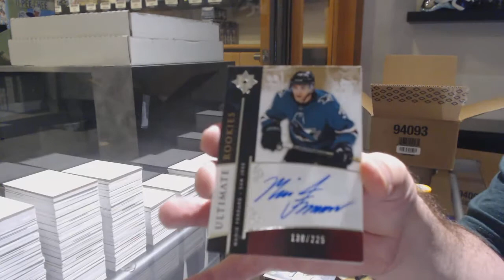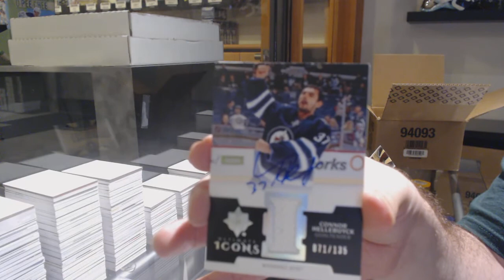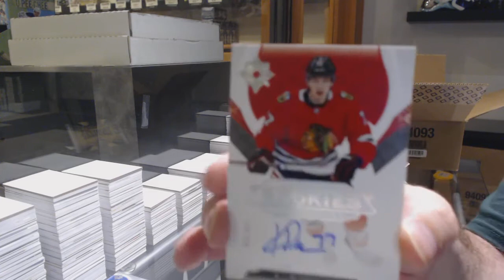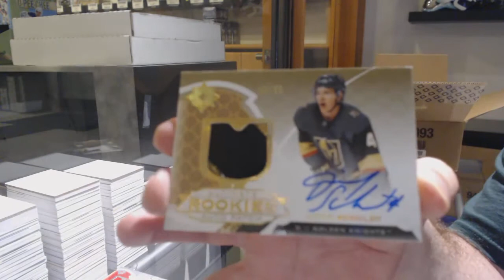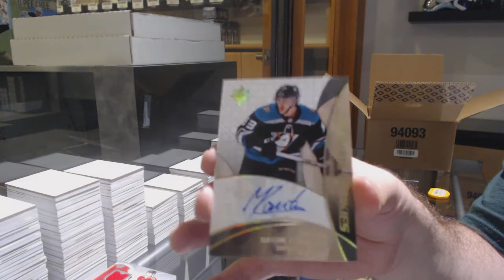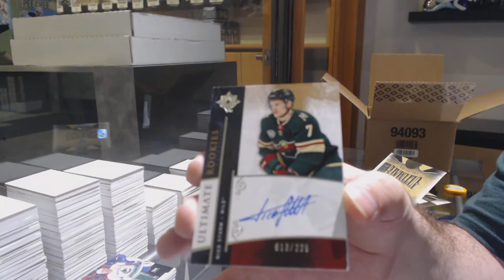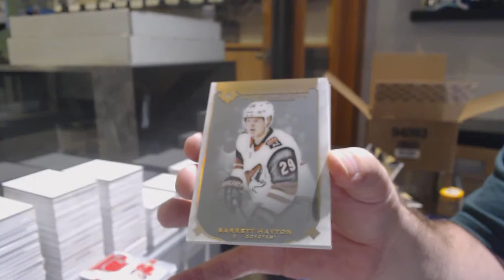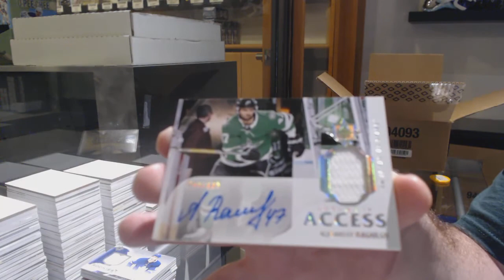19-20 Upper Deck Ultimate Hockey 8 Box Case Break - C&C GB #12,230